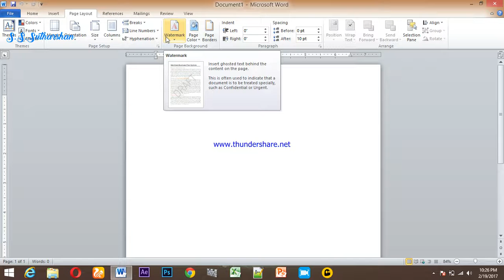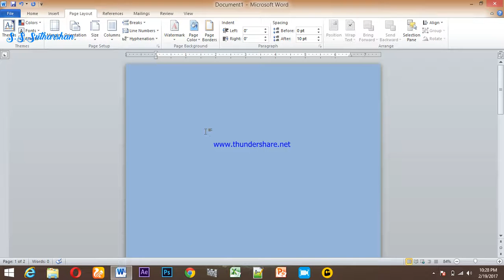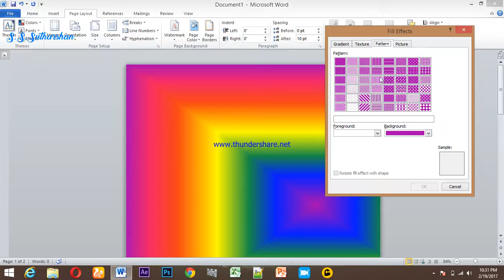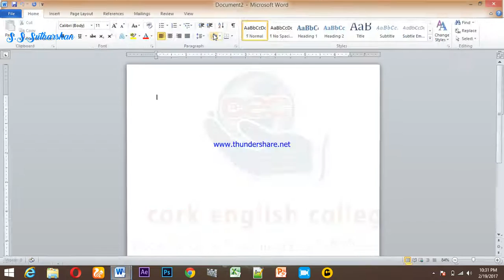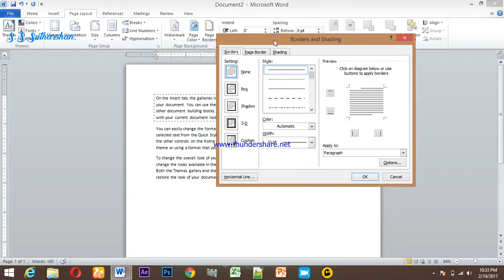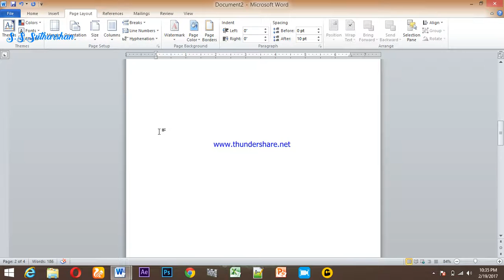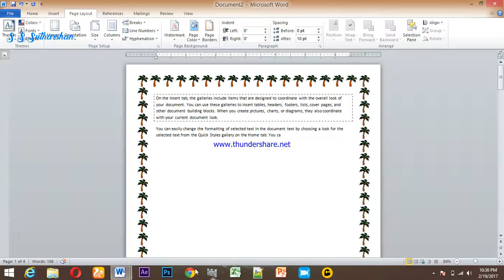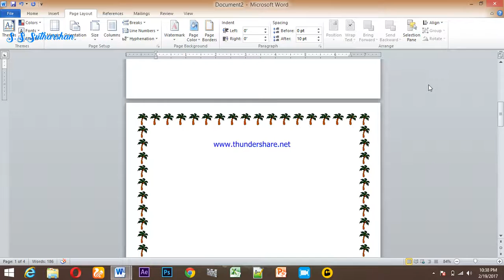how to change page color page Border style in Tamil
Page color , Border style pahe setting and Etc